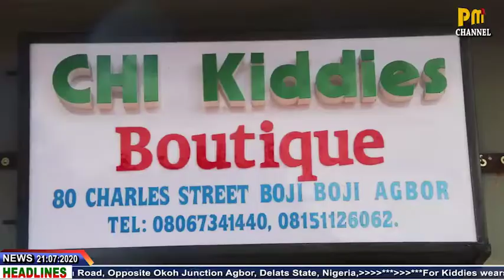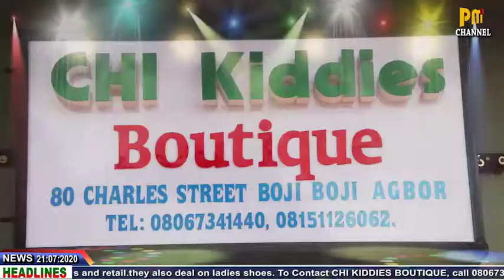A BOUTIQUE LIKE NO OTHER IN IKA LAND- CHI KIDDIES BOUTIQUE